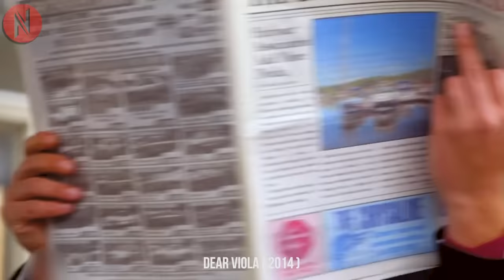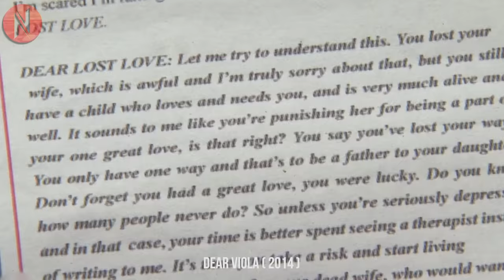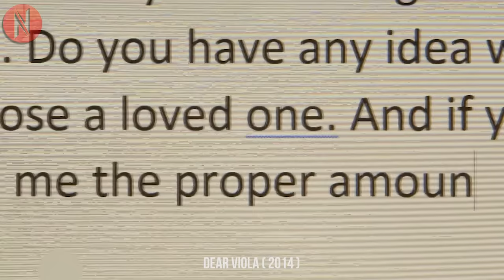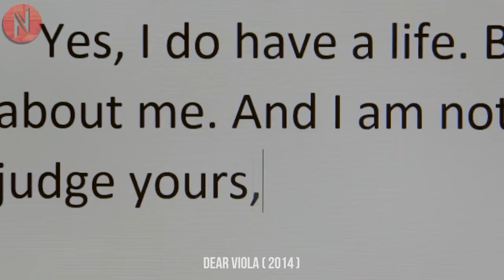Ugly Woman Turns To Most Gorgeous Woman To Attract A Handsome Widower